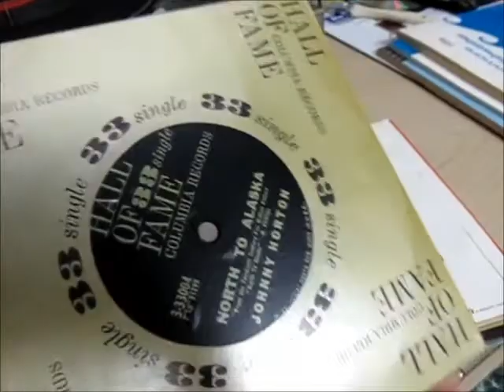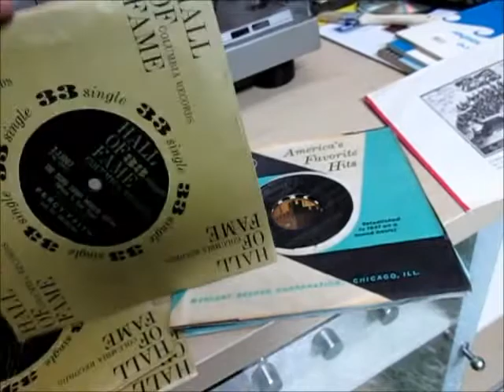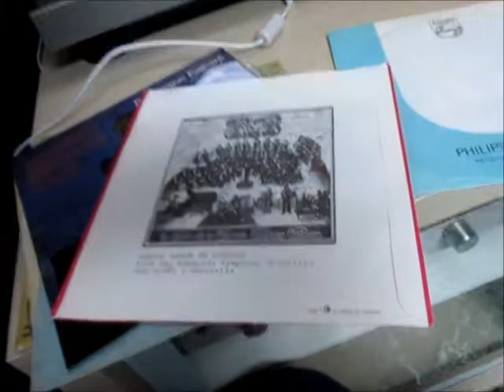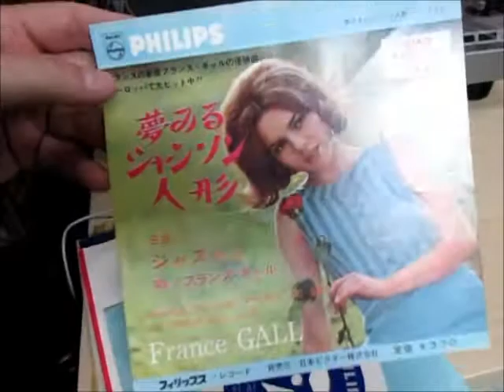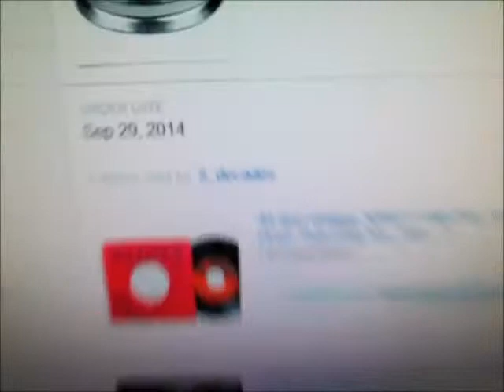ebay Record Surprises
A few uncommon discs, including a couple of foreign issue surprises.

The Japanese Philips France Gall 45 was mixed with the vocals well forward.  Not used to hearing it like that, but the quality is superb.

The Dutch Chrysalis Procol Harum 45 is much better quality than my American pressing.